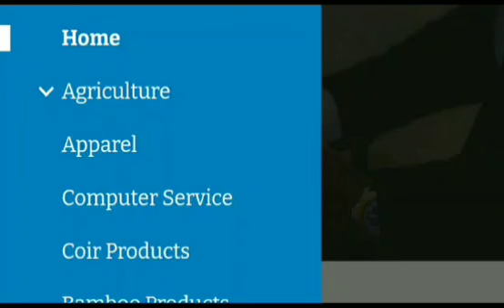விரிவடையும் வெங்காய ஏற்றுமதி வாய்ப்புகள்..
எங்களின் பிரத்தியேக ஏற்றுமதி தொழில் பயிற்சி ஆன்லைன் மூலமாக June 1 முதல் நடைபெற உள்ளது..

1. பொருள் தேர்வு..
2. இறக்குமதியாளரை கண்டுபிடிக்கும் வழிமுறைகள்..
3. உலக அளவில் ஆன்லைன் மார்க்கெட்டிங் செய்முறைகள்..
4. ஏற்றுமதி கொட்டேஷன் தயாரிக்கும் முறைகள்.. (செய்முறை பயிற்சியுடன்)
5. Amazon மூலம் ஏற்றுமதி செய்யும் முறைகள்..
6. இறக்குமதி தொழில் வாய்ப்புகள்...
7. பாதுகாப்பான பணப் பரிவர்த்தனை முறைகள்.
8. ஏற்றுமதி ஆவணங்கள்...

உள்ளிட்ட பல்வேறு பயிற்சிகள் June மாதம் 1ஆம் தேதியிலிருந்து 22 நாட்கள் Google classroom App மூலம் நடைபெற உள்ளது. Class time 10 am everyday.  (No need to be on live ) you can access anytime after 10.

5. மூன்று ரூபாய்க்கு வாங்கி 300 ரூபாய்க்கு எப்படி ஏற்றுமதி செய்வது? -

7. சமையல் உலகம்